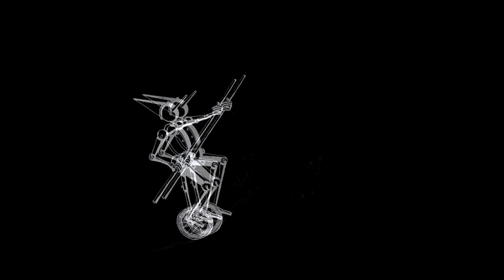2005 MARIO TROLETTI L'ANIMATORE TR1 ALLA DERIVA Max Pieri drums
2005, L'Animatore, cd registrato all'Elfo Studio di Tavernago PC. Mario Troletti, (composer, Guitars, Vocals & Bass) Max Pieri, (Drums & Percussions) Alberto Molinaroli, (Harmonica) Vittorio Solinas (add percussions). Giulio Dejo (Keyboards) Il brano è la prima traccia del disco : "Alla deriva"